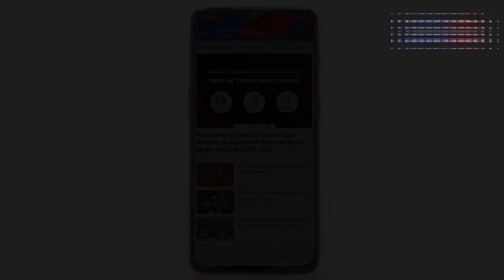BTC AFF Cup đang dung túng cho lối đá bạo lực?